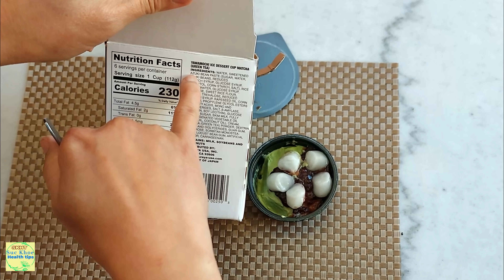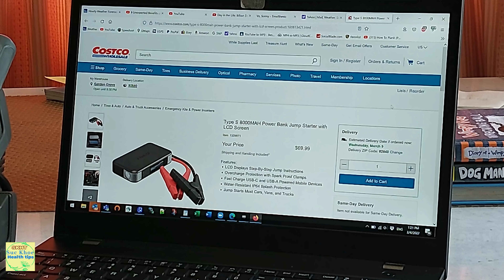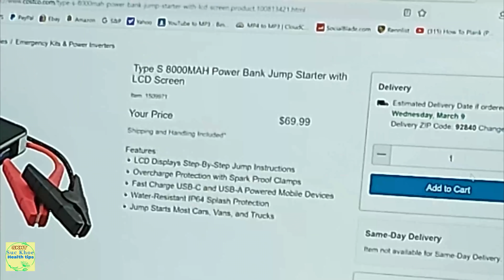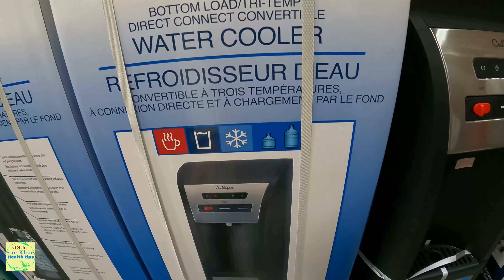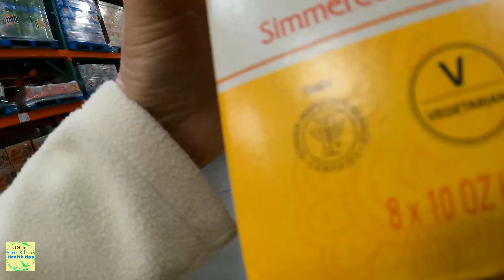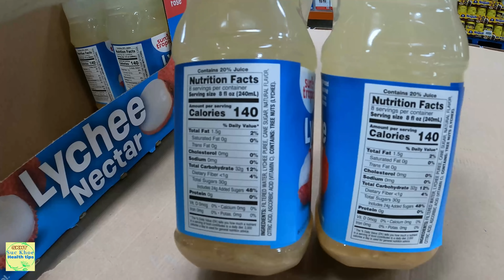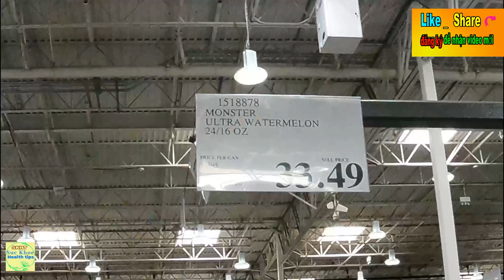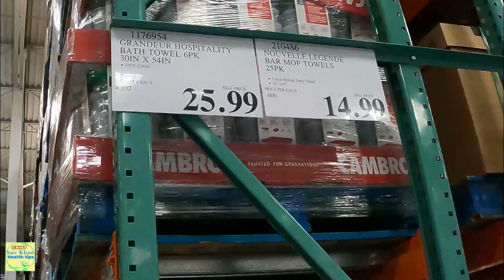Costco mua về Đồ CẦN CÓ TRONG xe tiện, snack, ăn kem, REVIEW jump Starter costco business #652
Costco review: đồ để trong xe nhỏ gọn jump starter, ăn kem trà Yawa Mochi Matcha rất ngon và các món snack rất nhiêù.